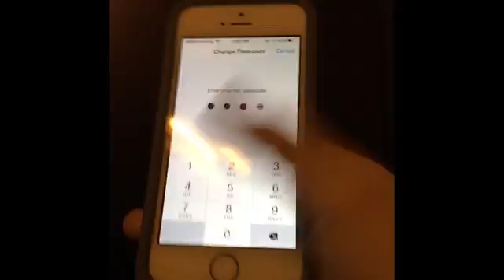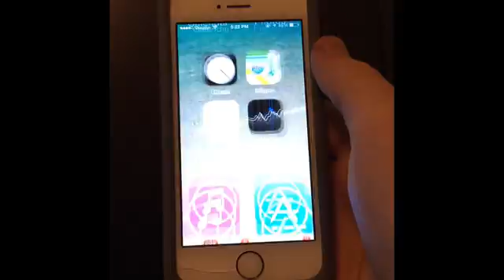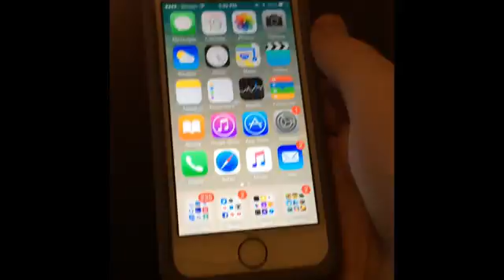How To Use 6 Digit Pass codes On Older Devices